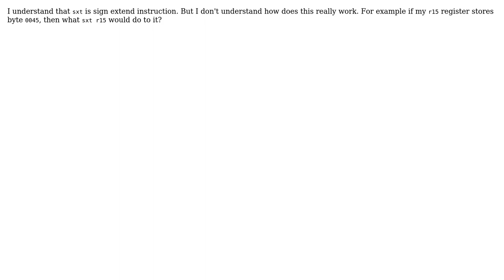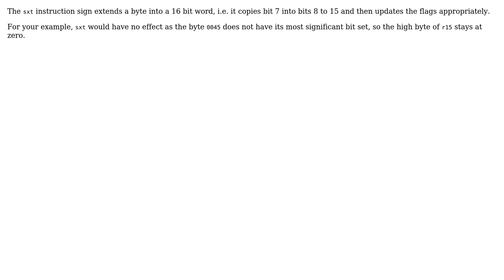What does sxt instruction in MSP430 really do? (2 Solutions!!)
What does sxt instruction in MSP430 really do?

With thanks & praise to God, and with thanks to the many people who have made this project possible! | Content (except music & images) licensed under CC BY-SA | Music | Images & others | With thanks to user Silas Barta user haruhi user fuz and the Stack Exchange Network Trademarks are property of their respective owners. You are responsible for your own actions.